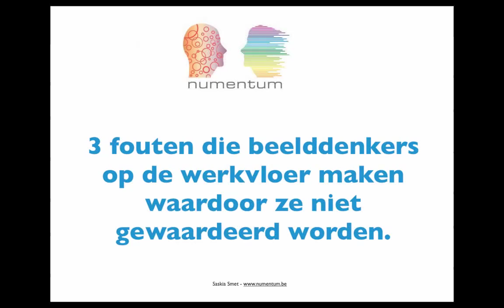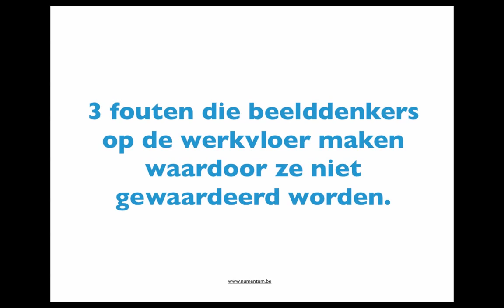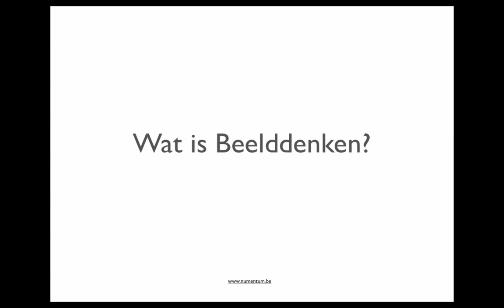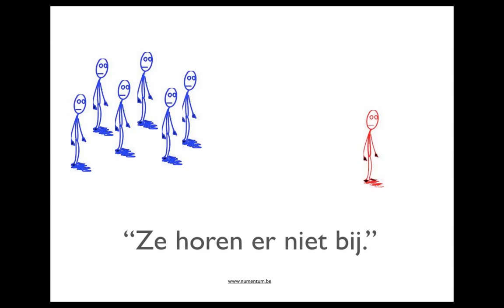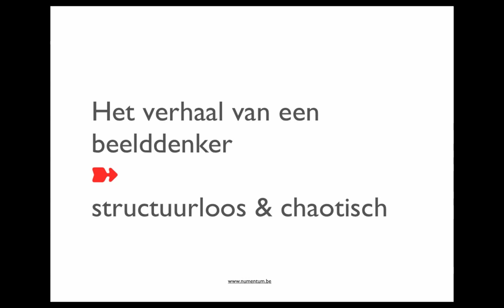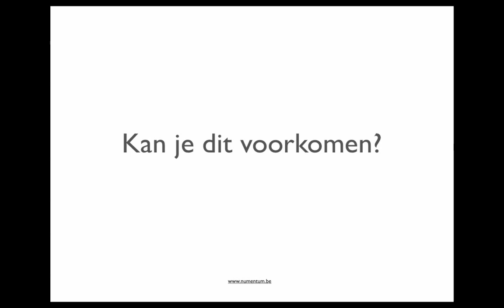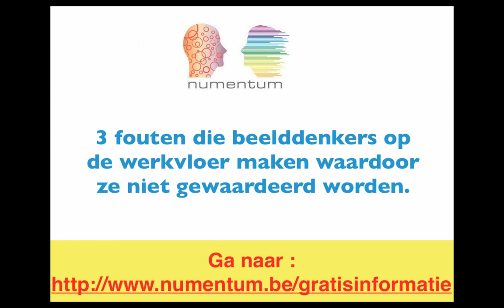3 problemen waar beelddenkers onbewust tegenaan lopen waardoor ze niet gezien worden. (deel1)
Herken je een aantal elementen en wil je weten op je ook een beelddenker bent?

In deze reeks van 3 video's geef ik uitleg over de 3 fouten die beelddenkers op het werk maken waardoor ze niet gezien worden.